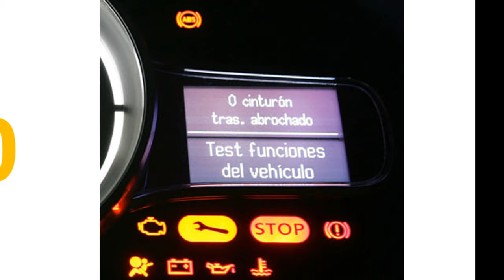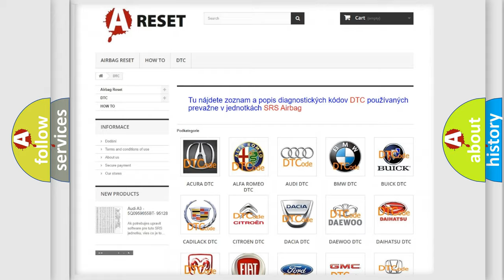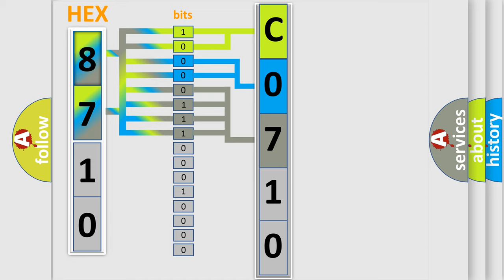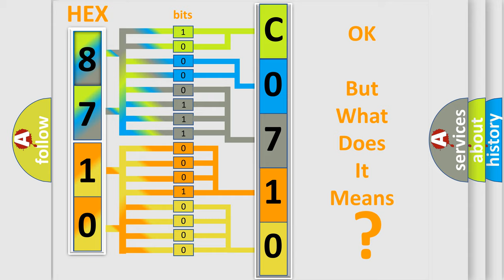DTC Chevrolet C0710-00 Short Explanation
Contents:
0:21 Basic DTC analysis according to OBD2 protocol standard.
1:48 Insight into programming
2:58 A diagnostically understandable description of the Diagnostic Trouble Code
3:05 Basic error definition

Make:
Chevrolet
Code:
C0710 00
Definition:
Stop Light Switch ”A” Circuit
Description:
Stop light switch circuit
Cause: